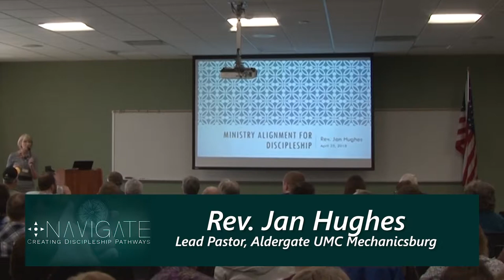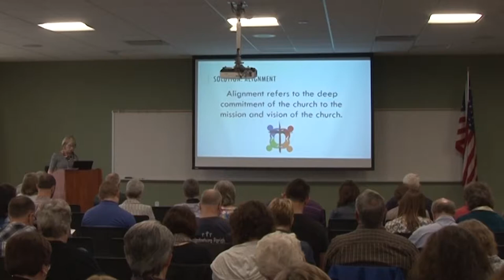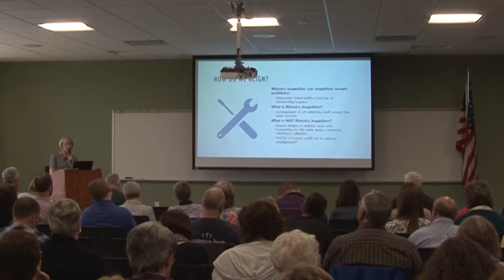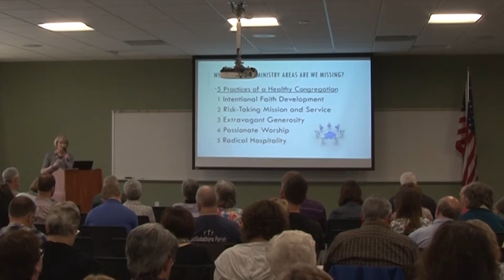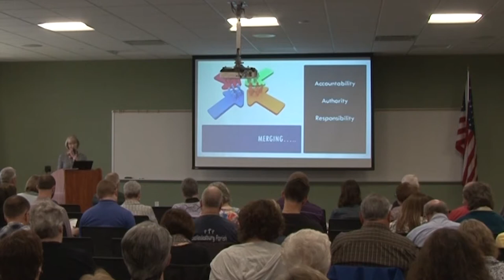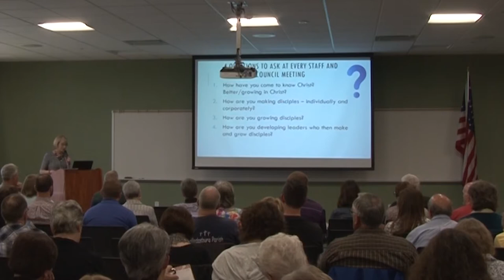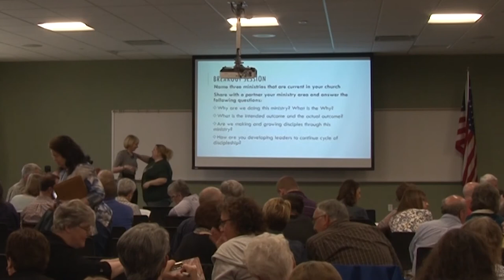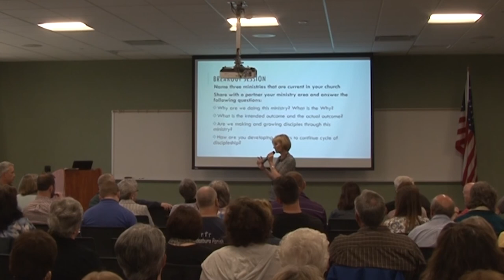Navigate 2018: Ministry Alignment with Jan Hughes